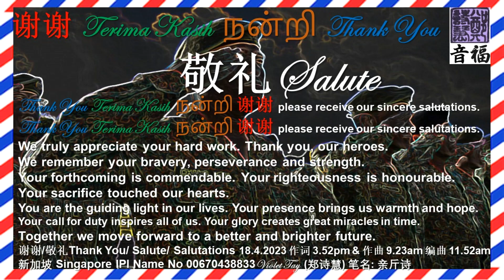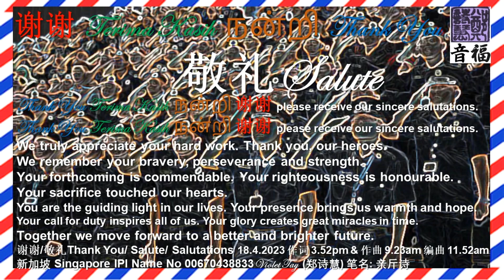CHOIR Salute / Salutations / Thank You